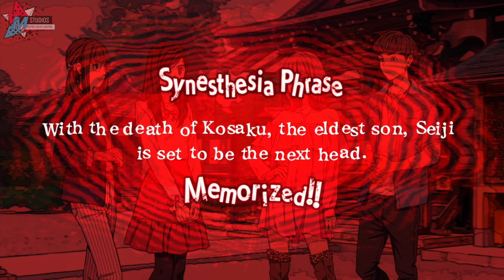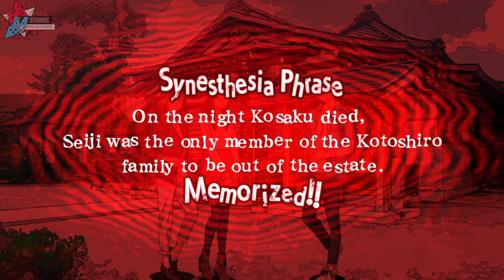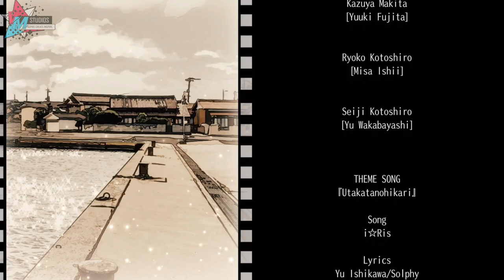Vian Plays: Root Film (Switch/PS4) Complete 100% Platinum Run Walkthrough, Riho Part 1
Welcome to the third part of our Complete 100% Platinum Run Walkthrough/Guide for ROOT FILM. This is the first time we are going to be playing as the second central character in the game, Yagumo's sister, the Actress Riho.

Personally, I like Riho better than I do Yagumo, albeit, this case that we will be doing is a bit basic (and a tad predictable). Still, it has a locked room murder case in it (which is a favorite trope of mine).

This is just the first chapter of her story in the game: Riho, Part 1. This "episode" has several sub-chapters to it. You can jump to any of them using the timestamps below:

Chapter Introduction and Personal Thoughts: 00:00
Riho, Part 1. Prologue: 01:33
Riho, Part 1. Chapter 1: 36:03
Riho, Part 1. Chapter 2: 01:19:48
Riho, Part 1. Solution: 01:52:21
Riho, Part 1. Epilogue: 02:10:54

We now have a brand new Discord Server!
I also now have a Tiktok for Play Highlights, haha
Also, don't forget to also follow and like our Facebook Page where I post other videos I cannot post

End Card Song: Last Cup of Coffee (Remix) ft. Valkyrae, Natsumiii, and Lilypichu

About the Game:

Root Film is a thrilling adventure game with visual novel elements. Follow Rintaro Yagumo as he is selected to be the director for the rebooted "Shimane Mystery Drama Project”, a TV series which was cancelled for an unknown reason 10 years ago.